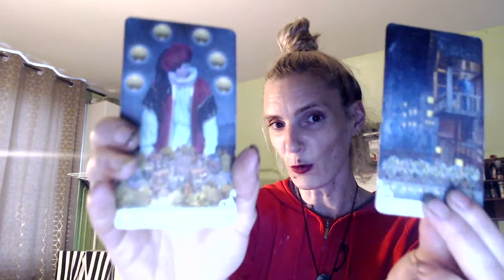Tirage du Lundi 30 Août 2021 : vérité intérieure